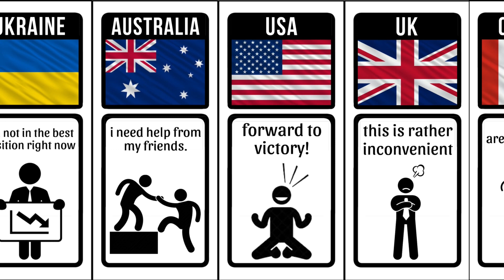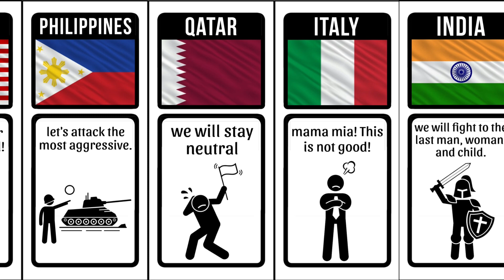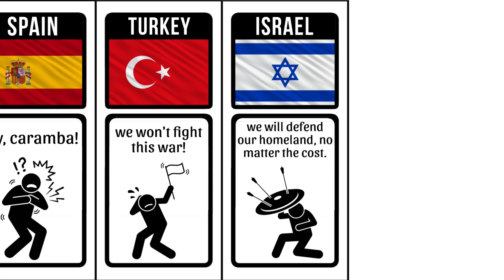What if World War 3 Happened, Reaction From Different Countries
In this comparison video, I show What if World War 3 Happened, Reaction From Different Countries

Figures and facts at the time of creating the video and watching it - may be strikingly different. Everything is purely individual. Don't forget about this.